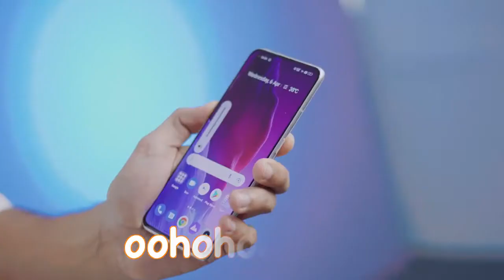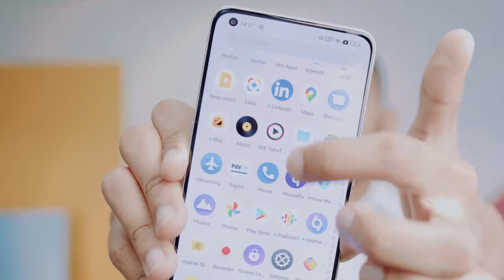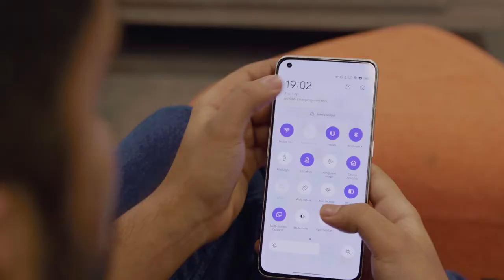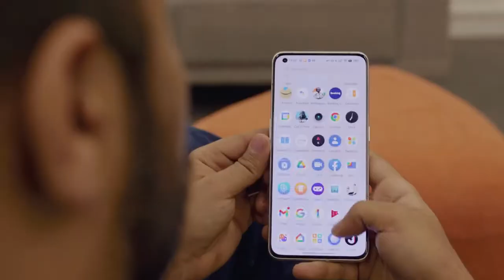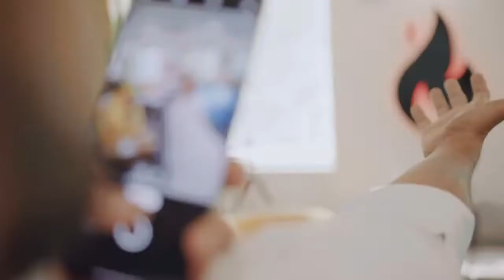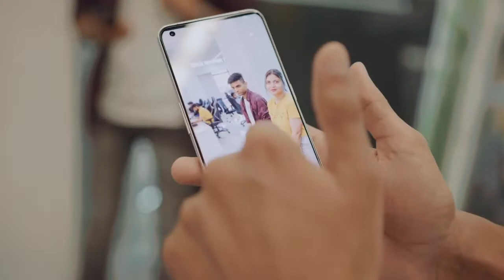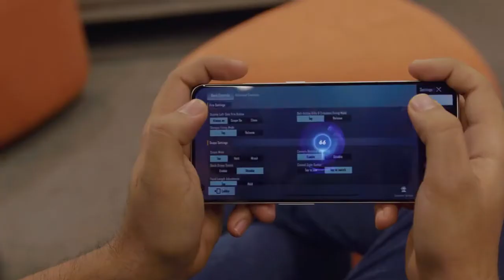Realme GT 2 Pro | Unboxing & First Impressions | Total Flagship *Microscope like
Friends, Today we are unboxing the all new realme GT2 Pro, which packs a SD 8 Gen 1, 120Hz AMOLED Screen, 50MP Triple Cameras & More - so do watch this video till the end and don't forget to like and share this video.

Click on the bell icon to get instant notification of my new videos.